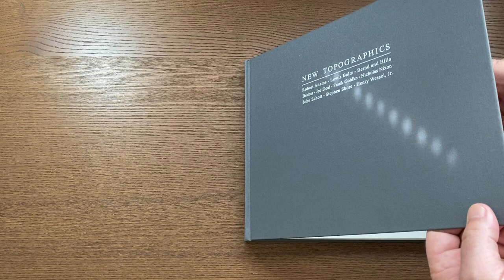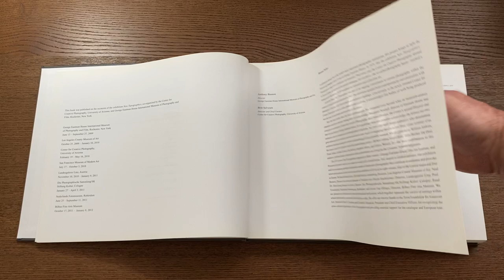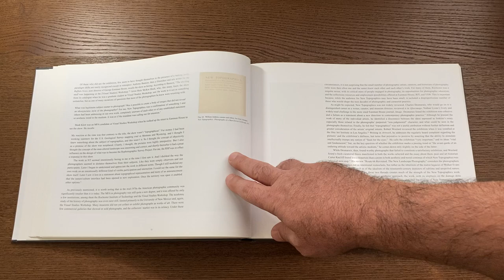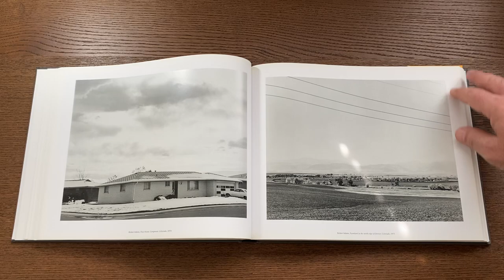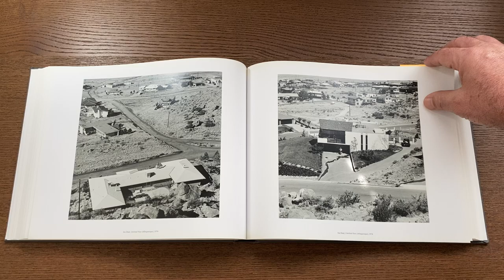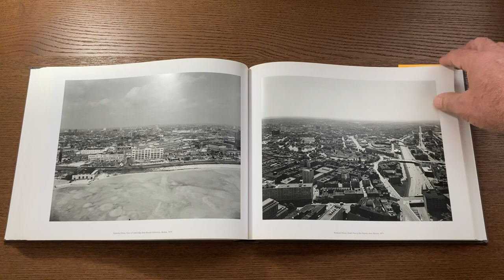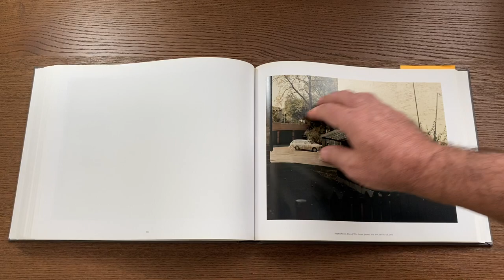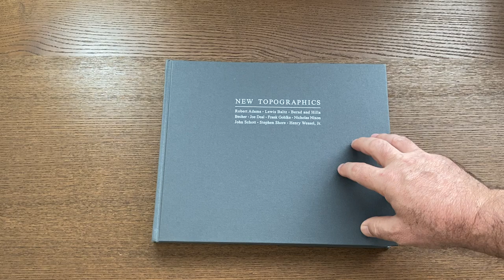New Topographics y el nuevo paisaje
New Topographics fue un término acuñado por William Jenkins en 1975 para describir a un grupo de fotógrafos cuyas imágenes tenían una estética banal similar, objetiva, en su mayoría en blanco y negro, de un paisaje que oscilaba entre lo natural  y lo urbano.

Jenkins organizaría entonces un exposición colectiva en la George Estman House en Rochester, para mostrar estos trabajos y cambiar, acaso sin saberlo, la percepción del paisaje fotográfico para siempre.

Muchos de los fotógrafos asociados con estas nuevas topografías, incluidos Robert Adams, Lewis Baltz, Nicholas Nixon y Bernd y Hiller Becher, se inspiraron en el tema seleccionado: lo "hecho por el hombre". Los estacionamientos, las viviendas suburbanas y los depósitos se presentan con una hermosa austeridad, casi de la misma manera en que los primeros fotógrafos documentaron el paisaje natural. La exposición con estos fotógrafos también reveló la creciente inquietud acerca de cómo el desarrollo industrial estaba erosionando el paisaje natural.

En este video reviso la edición de 2009, editada por la George Estman House, el Centro de Fotografía Creativa de la Universidad de Arizona y la editorial Steidl, a propósito de un nuevo montaje itinerante de la exposición entre los años 2009 y 2012.